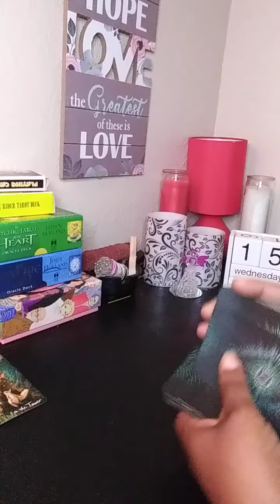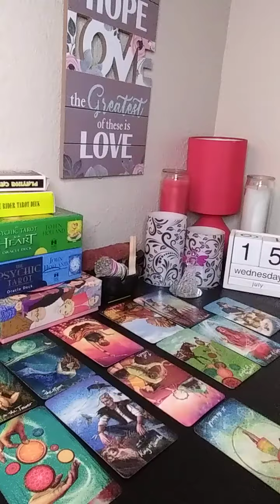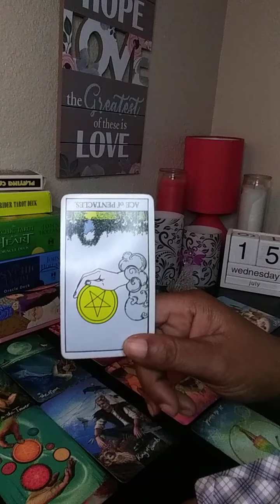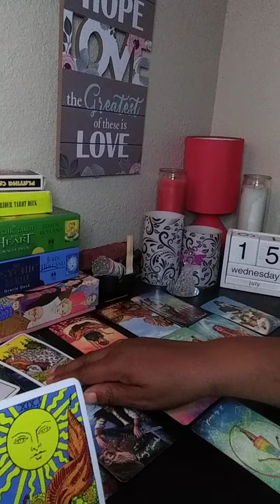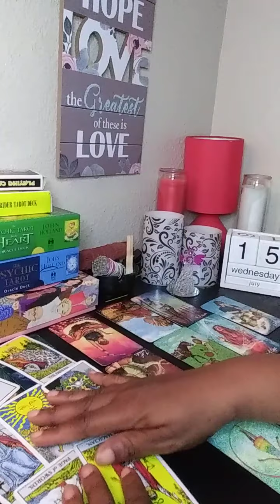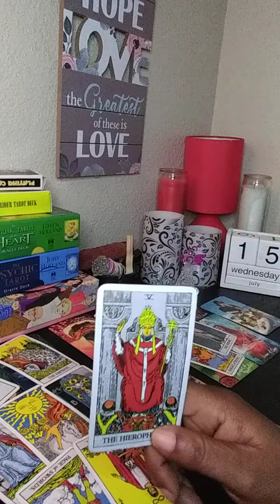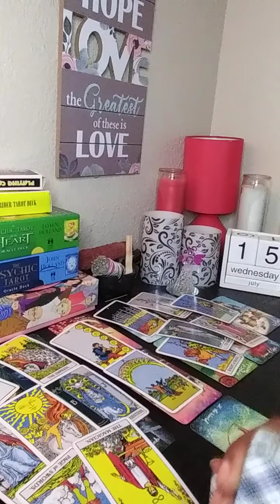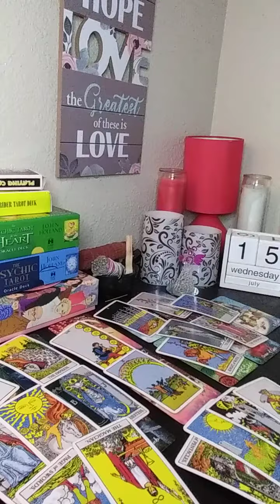CANCER LOVE ♋ TOWER MOMENTS TRUTH REVEALED AND MOVING FORWARD❤JULY 15-31 2020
18+ CANCER SUN MOON RISING VENUS
My name is Tanya. I'm a Spiritual Intuitive Tarot Reader. I'm also a Master/Teacher Reiki Healer. I have been mastering my abilities since childhood. I'm claireaudient, clairesentient, and I channel spirit.

Pisces -Sun
Libra-Moon
Leo-Rising
Aquarius-Venus